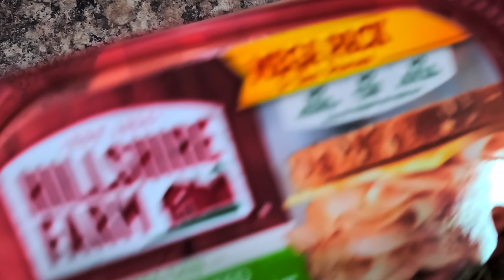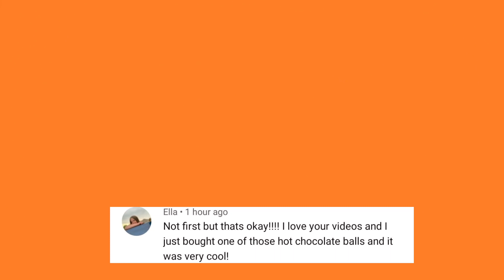🎃KID Halloween Lunches PLUS what she ate!! | TIKTOK drama | Bella Boo's Lunches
What did she eat?! This week I made some spooky Halloween lunches!  Which was your favorite?
1) Peanut butter sandwich, black olives, pudding, goldfish crackers and carrots.
2) Turkey sandwich, pumpkin seeds, yogurt and grapes
3) Egg salad sandwiches, tangerine, cherry tomatoes and goldfish crackers.
4) Peanut butter and jelly sandwich, carrots, grapes and apples.
Frequently asked questions:
How old is Bella: She just turned 10!
Are you married: Nope, happily divorced
Where do you live: South Dakota
What do you do with the crusts of the bread: Eat them
Do you have any other children: no
Why are you still using lunch boxes if she's eating at home: It's fun. We have them might as well use them. It's less dishes to wash. We like them. The world is crazy so lunches should be fun.
Is Bella in speech?: Yes
Are you a single mom: Yup :) Why? Do you know my future husband???

THANK YOU FOR YOUR CONTINUED SUPPORT 🍀 Your comments mean the world to me! Please just say hey! if you are reading this👍